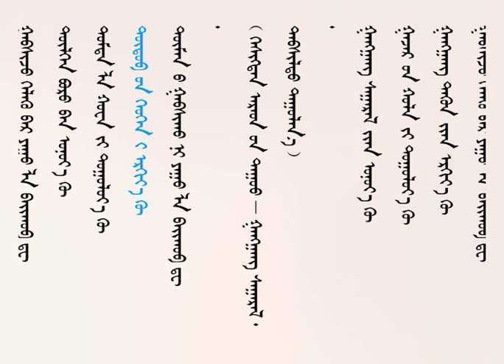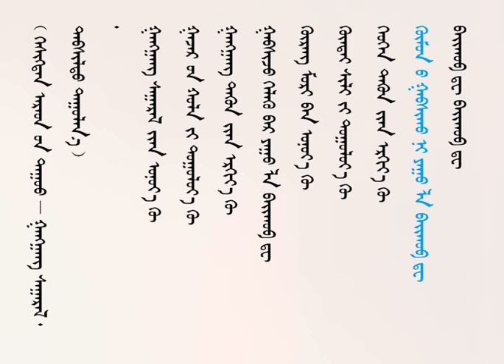ᠳᠠᠪᠰᠢᠯᠲᠤ ᠵᠢᠨ︽ ᠭᠠᠩᠭᠠᠩ ᠰᠠᠭᠠᠷᠠᠯ︾ Давшилтын“ Ганган Саарал”